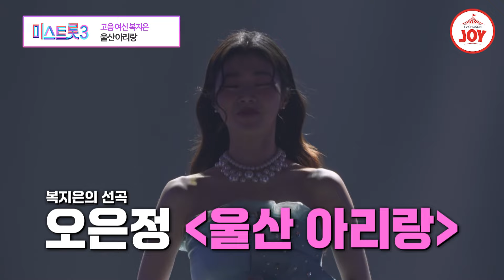[미스트롯3-TOP10 결정전] 추격의 나로호 발사↗ 복지은의 '울산 아리랑'♪ TVCHOSUNJOY (TV CHOSUN 240222 방송)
정통에 맞설
트레마 여왕의 무기!